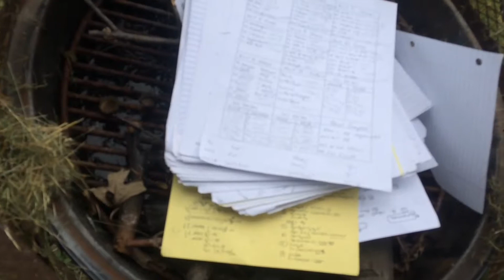BURNING ALL OF MY SCHOOL PAPERS!! *EXPLOSIONS* | JacobAshbrook